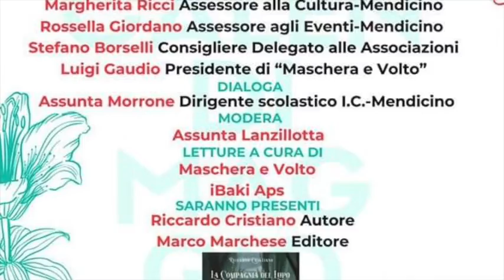Presentazione del libro "La compagnia del lupo e la quarantesima porta"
Presentazione del libro "La compagnia del lupo e la quarantesima porta" ed. Officine Editoriali da Cleto - 13 maggio 2022 Mendicino (Cs) - A cura di Andrea D'Elia e Riccardo Cristiano